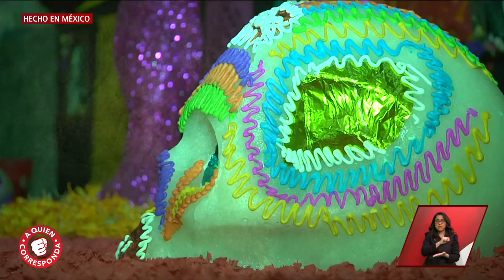Los practicantes participarón en la tradicional ofrenda Día de Muertos. | A Quien Corresponda